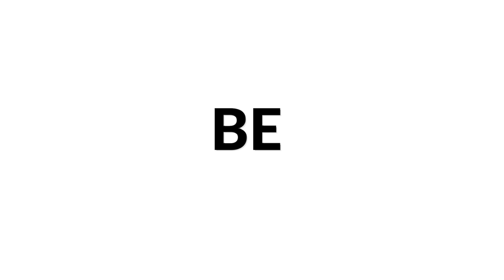Along the stream by A. Olshanskiy | Roman Viazovskiy on a 1971 Daniel Friederich Classical Guitar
Roman Viazoskiy was born in 1974 in Donezk, Ukraine. He studied guitar
with Viktor Kriwenko and Walerij Iwko and conducting with Ludmila
Popowa and Vladimir Viazovskiy in Donezk. After graduating in 1996, he
began his postgraduate studies with Prof. Reinbert Evers in Münster. He
completed his studies at the Cologne Music Academy with Prof. Tadashi Sasaki.

Roman Viazovskiy has won prizes in numerous international
competitions like Tokio Guitar Competition (Japan), GFA
(Canada/Montreal), M.Pittaluga (Italy/Alessandria), Forum Gitarre Wien
(Austria), A.Segovia (La Herradura/Spain),